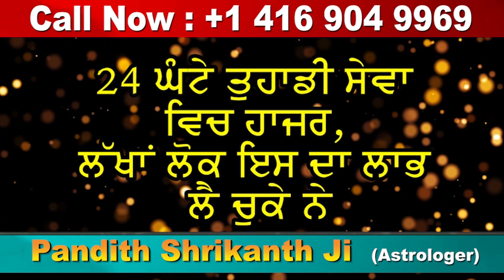Kapurthala ਦੇ ਪਿੰਡ ਹਮੀਰਾ ਵਿੱਚ Raid ਕਰਨ ਗਈ Police ਦੀ ਕੁੱਟਮਾਰ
kapurthala punjab news
kapurthala police news
kapurthala police raid live
kapurthala hamira news
punjab police news 2019